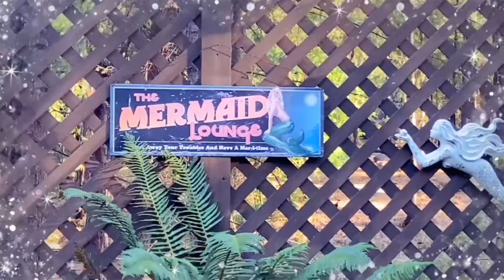The Mermaid Lounge - Cocktail Anyone?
The Mermaid Lounge a very exclusive bar for the cool kids, cocktails galore